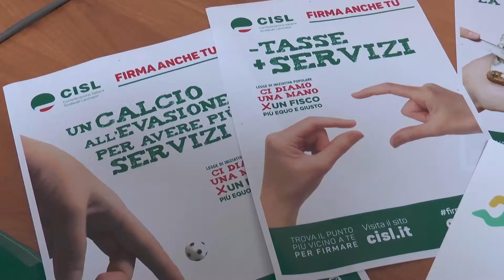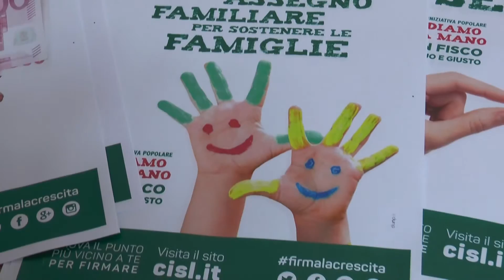Napoli - La Cisl raccoglie firme per bonus di 1000 euro annuale -1- (27.03.15)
- Napoli – La Cisl lancia il progetto di legge di iniziativa popolare "Per un fisco più equo e giusto", che sarà presentato in Senato entro agosto. L'iniziativa è stata illustrata a Napoli.

L’obiettivo è portare a Palazzo Madama non meno di un milione di firme, possibilmente un milione e mezzo. Ce la possiamo fare perché la proposta entra nel vivo non solo della questione fiscale, ma della vita quotidiana di tutti i cittadini, assicurando migliori condizioni e aumentando i consumi, quindi produzione e lavoro.

La proposta, corredata delle coperture finanziarie, si articola in cinque punti, a partire da un bonus di 1000 euro l'anno per tutti i contribuenti con un reddito individuale fino a 42 mila euro: un bonus di ammontare decrescente per redditi compresi tra 40 e 50 mila euro. "Il bonus di 80 euro mensili assegnato dal Governo Renzi esclude una parte di lavoratori, pensionati, incapienti, lavoratori autonomi. Il bonus versione Cisl arriverà a 38 milioni di italiani", sostiene la Cisl.

Il sindacato, inoltre, propone anche un nuovo assegno familiare per una maggiore equità distributiva. Si chiamerà "Naf" (Nuovo assegno familiare) e aumenterà le detrazioni al crescere dei carichi familiari e le ridurrà con l'aumentare del reddito.

Terza proposta una nuova regolazione di imposte e tasse locali che preveda un tetto complessivo di tassazione: all'aumentare della fiscalità locale deve corrispondere una riduzione del prelievo fiscale nazionale.

Il sindacato vuole realizzare anche una grande operazione ridistributiva di ricchezza a favore di chi lavora, dei pensionati e delle aree sociali medio-basse per correggere la crescita delle disuguaglianze registrata negli ultimi 25 anni. E propone un'imposta sulla grande ricchezza netta. Superiore a 500mila euro con esclusione della prima casa e dei titoli di Stato. Solo il 4,1% delle famiglie italiane possiede una ricchezza netta superiore alla soglia di esenzione di 500 mila euro.  (27.03.15)